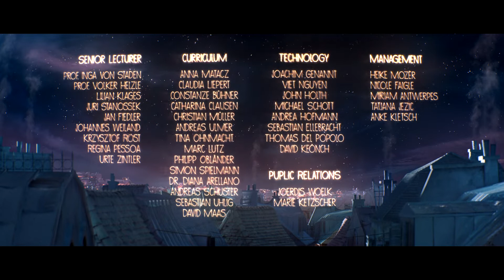Zwei Männchen wollen ihre Liebste beeindrucken 💪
Wie so oft ist ein gesundes Maß wichtig, denn in den seltensten Fällen ist der Stärkste, Schnellste oder auch Schönste automatisch der Gewinner.

Zwei Wesen balzen um die Gunst eines Weibchens. Sie legen sich mächtig ins Zeug um sie mit ihrer Leuchtkraft für sich zu gewinnen, und der Kampf steigert sich zu einem wahren Feuerwerk.

Originaltitel - Shine
Regie- Alexander Dietrich, Johannes Flick
Jahr - 2016